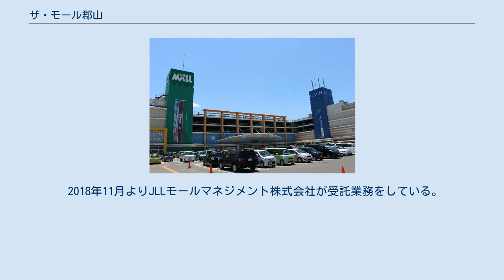ザ・モール郡山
ザ・モール郡山（ザ・モールこおりやま）は、福島県郡山市にあるショッピングセンター。
2000年11月22日開業。
 さくら通り（福島県道142号河内郡山線）沿いに所在、日東紡績 郡山第二工場跡地である。
 元々は同市駅前1丁目に郡山西武店として営業を行っていたが2000年（平成12年）10月15日に撤退し、11月に郊外型ショッピングセンターとして移転開業。
当店は中心市街地と郊外の間に存在するため週末問わず、周辺地域から多くの買い物客が訪れている。
 当初は、郡山西武店側も継続営業の方針であったが、後に翻意し郡山西武店は営業を終了。
そのため、実質的に郡山西武店が移転した形となっている。
 2011年（平成23年）3月11日に発生した東日本大震災によって建物の内部などが損壊したため、震災後から全館休業。
4月15日からは1階のLIVIN食品館のみ短縮営業（6月1日から通常の24時間営業に戻る）する形で、5月25日には食品館以外のフロアが完全に営業再開した。
 ちなみに、かつて郡山西武として入居していたビル「アティ郡山」も建物の内部などが損壊して休業していたが、9月29日に全館リニューアルオープンした。
 2014年（平成26年）10月18日と19日は駐車場の一部スペースをB-1グランプリの開催地として使用した。
 2018年11月よりJLLモールマネジメント株式会社が受託業務をしている。
 1階 2階